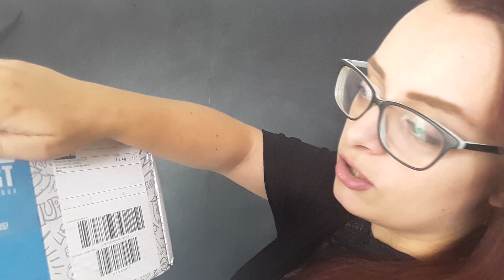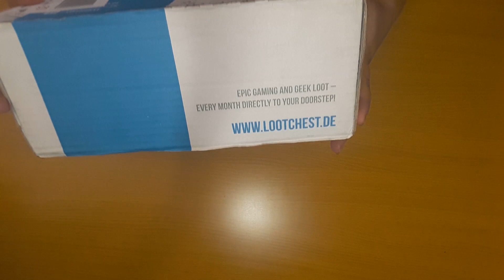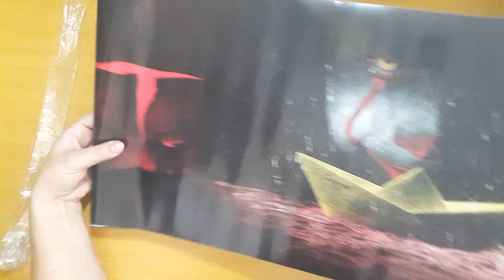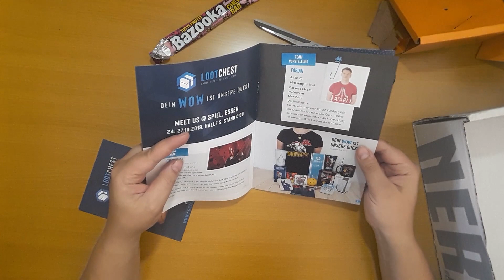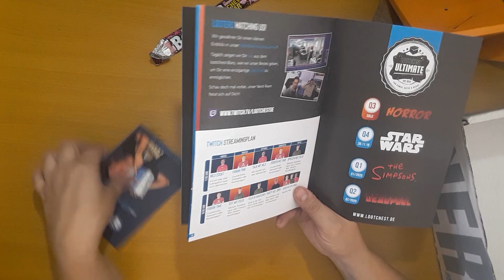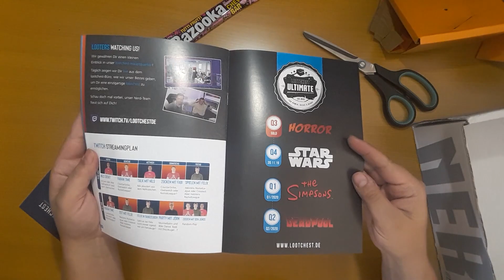Lootchest CZ unboxing říjen 2019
Lootchest jsou pravidelné nebo i jednorázové zásilky věcí s herní, filmovou či seriálovou tématikou.

Chcete i vy odebírat Lootchest? Odkaz zde

Chcete mě podpořit finanční částkou? Veškeré prostředky budou použity na rozvoj technického zázemí kanálu, hry a nákup dárků pro vás :)

Děkuji za podporu v jakékoli výši! Prosím, ujistěte se, že peníze, které pošlete, můžete postrádat. Kliknutím na toto tlačítko se z důvodu ochrany PayPal účtu zříkáte možnosti na vrácení peněz.

Hudba a zvuky: Zvuková knihovna Youtube
Grafika, intro, střih videa a námět: Nik@theGamerGirl